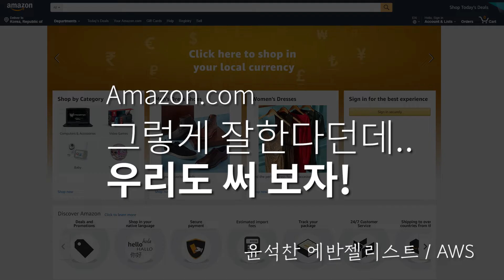비즈니스 경쟁력, 추천과 예측을 인공지능 클라우드로![비즈니스를 위한 클라우드 가이드 ep.2]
예고편 AWS 2회차 윤석찬 테크에반젤리스트